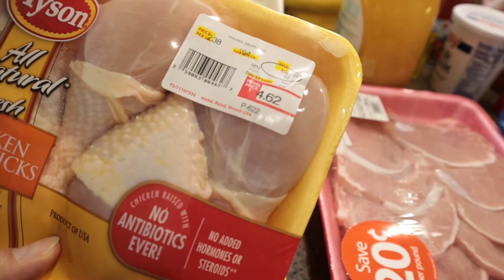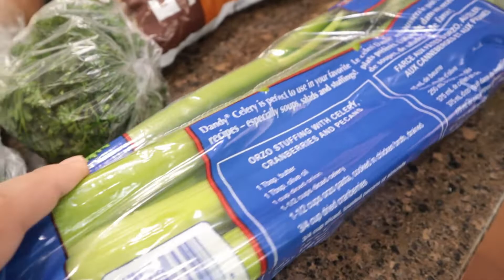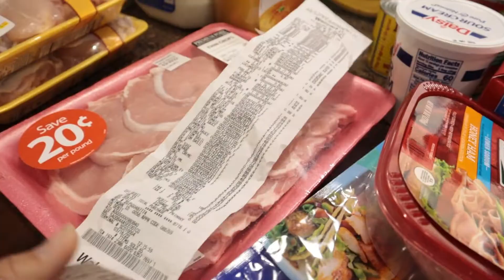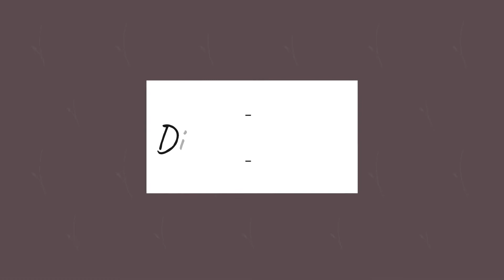Como organizar el gasto de la semana + Compras del mandado + Menu semanal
Hola mis chicas en este video les muestro como me organizo para hacer mis compras de comida y tambien les muestro mi menu semanal. Espero les guste el videito y si es asi regalame un like, comenta y suscribete. Un fuerte abrazo y bendiciones!